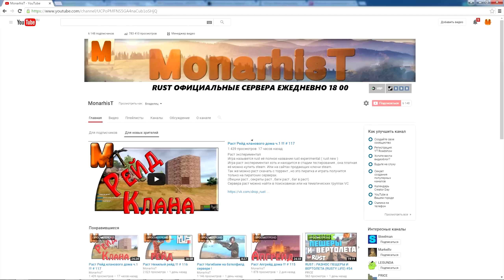ОБИЖАЮТ СОСЕДА, НАДО ПОМОЧЬ в RUST NEW (РАСТ Выживание) ► (Жизнь бомжа #88)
Ролика записан тут - СЕРВЕР - Rust-Club #3
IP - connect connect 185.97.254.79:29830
►Продолжаем выживать в Rust [Раст], [NEW RUST], [Rust Experimental], [Lega Rust]  и играть на сервере [Rust-Club]